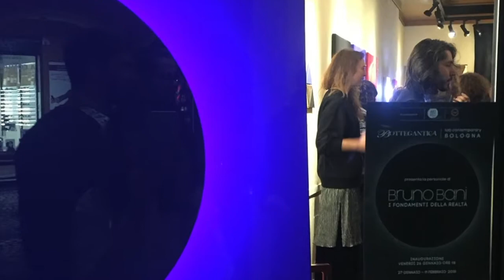Bruno Bani "Video Story"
Un video che ripercorre la storia artistica del Maestro Bruno Bani.